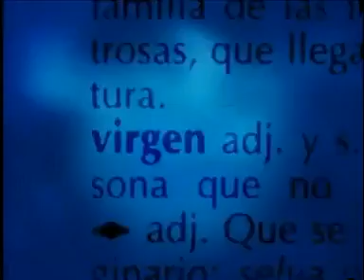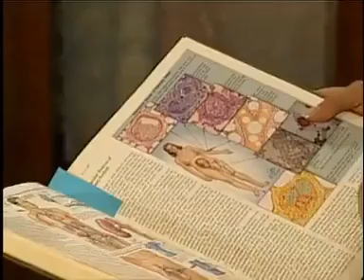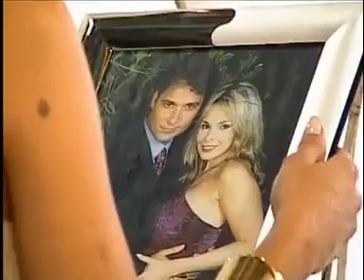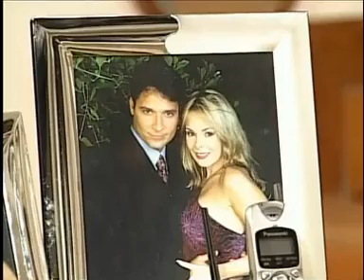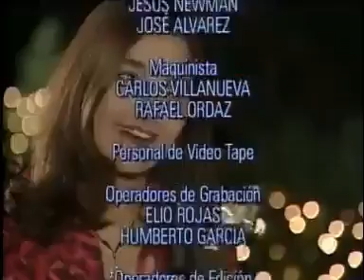JLV - SERIE : ESPAÑOL ► EP 0014